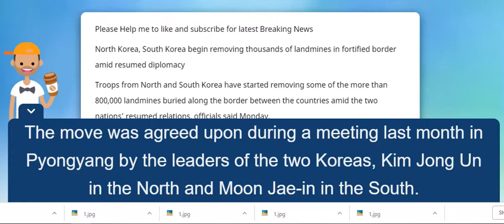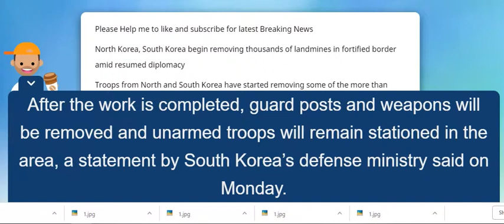FOX NEWS: North Korea, South Korea begin removing thousands of landmines in fortified border amid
FOX NEWS: North Korea, South Korea begin removing thousands of landmines in fortified border amid resumed dipl